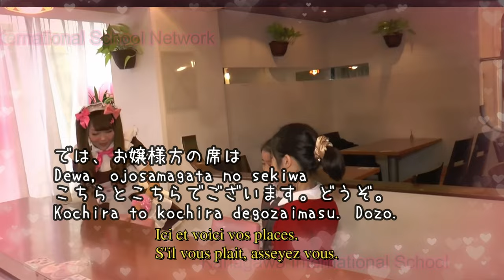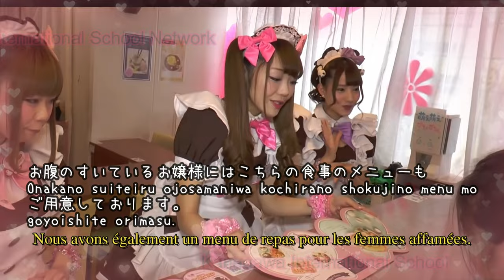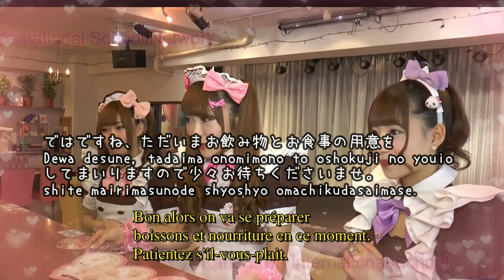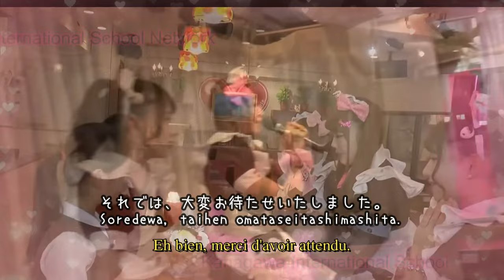Maid Café au Japon / 「Happy Happy Morning」 avec sous-titres Français